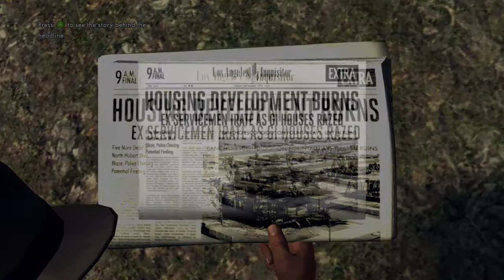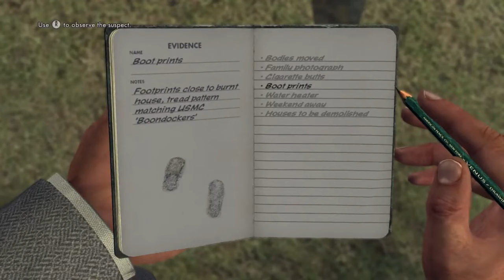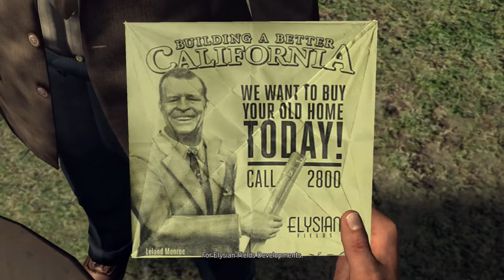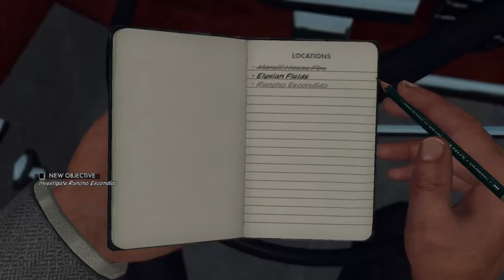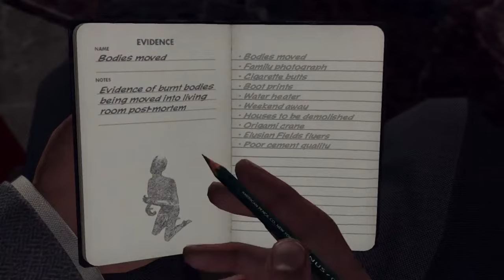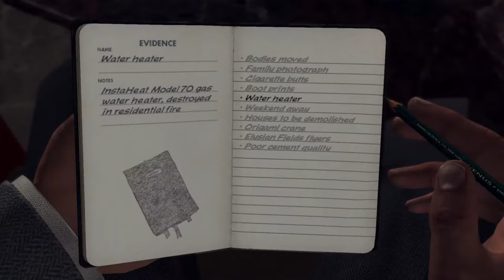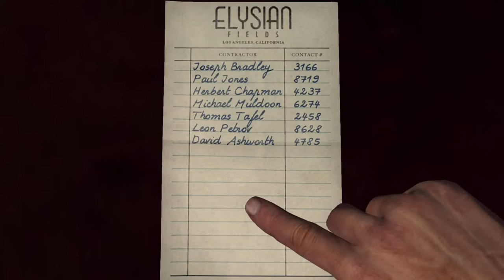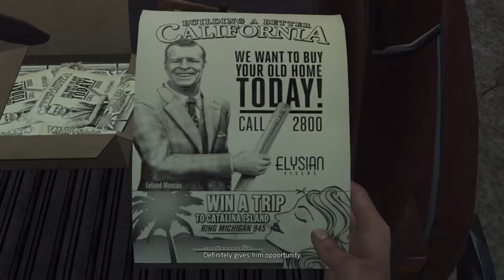L.A. Noir | Arson Desk - A Walk in Elysian Fields